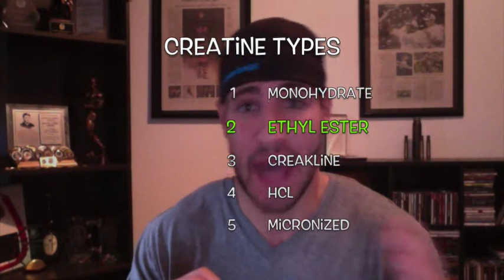Coach Brandon Lirio on Creatine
Which type of creatine should you use depends on a few factors.  Coach Lirio gives the 'scoop' on 5 types of creatine and when to use it.